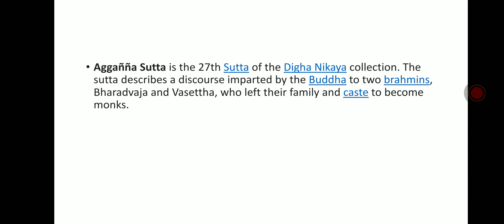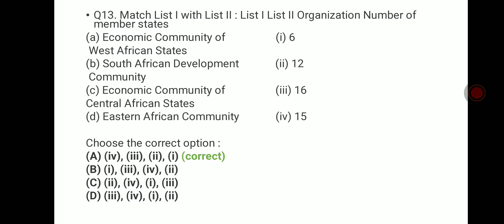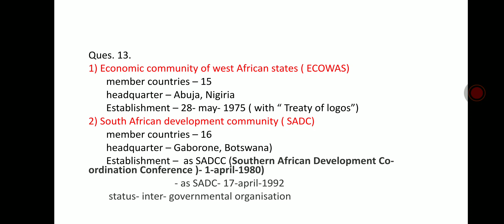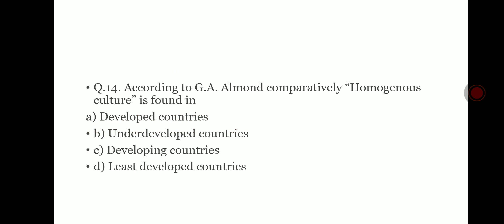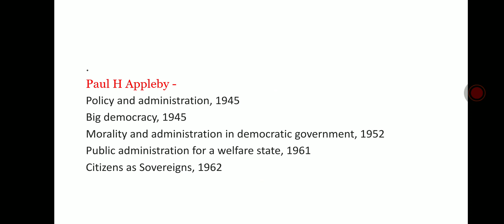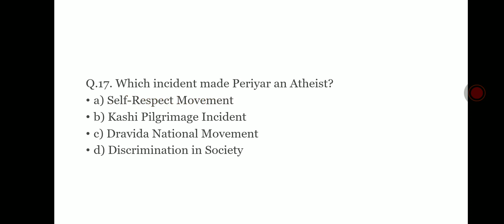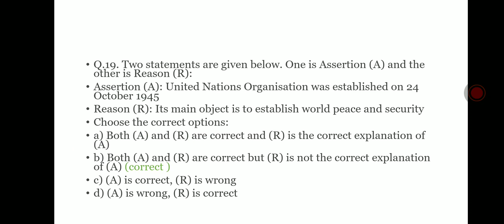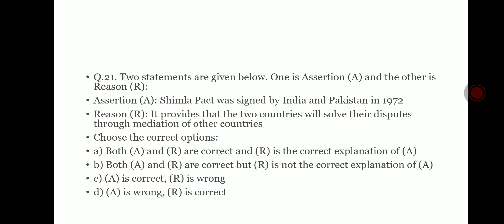UGC NET DEC.2019 POLITICAL SCIENCE IN DETAIL.PART-2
UPSC AND OTHER COMPETITIVE EXAM preparation